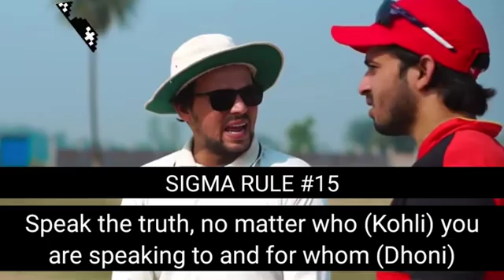Sigma Rule #15 - Dhoni Ki White Cap Aur Umpira Ka Sach 😂 - Round 2 Hell - Zayn Saifi Thuglife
Atishay jain

Sigma Rule #15 - Dhoni Ki White Cap Aur
Umpire Ka Sach s- Round 2 Hell -Zayn Saifi
Thuglife
Atishay Jain
This is not official channel of Round 2 Hell
Here, I upload memes, Sigma rules related to
R2H, Saurav Joshi, Khan Sir etc..
I am big fan of Round 2 Hell.

sigma rule memes
sigma males
sigma rules meme
sigma male rule
what is sigma male
sigma rules song
sigma male memes
sigma
sigma song
sigma rule 69
sigma memes
sigma videos
thug life piyush
sourav piyush Thug Life
piyush Joshi tattoo
TOUTIu ZTIeII dye OT VWaEI
round 2 hell ki new video
new video round2hell
Round 2 Hell thug Life
thug Life Round 2 Hell
sourav joshi Thug LIfe
Round 2 Hell memes
Round 2 Hell today block
Round 2 Hell tattoo
sourav joshi Thug Llfe Round 2 HelI
Sourav joshi memes
sourav joshi today block
Piyush Thug LIfe
Sourav joshi tatto0
piyush Joshi tattoo
thug life piyush
use or purposes such as criticism, comment,
news reporting, teaching, scholarship,
entertainment and research.